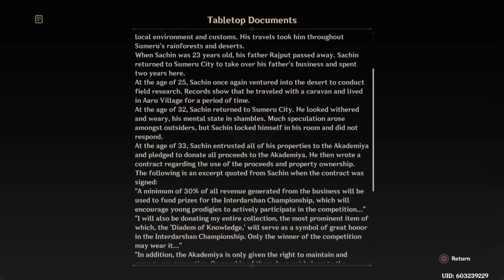A Parade of Providence: Act II - Beginnings and Endings | Genshin Impact